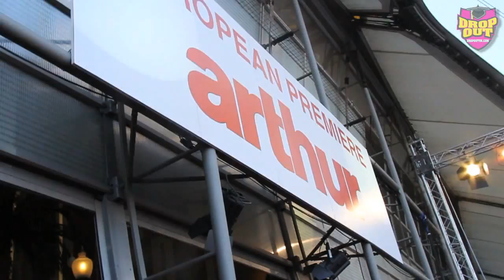Arthur European Premiere: Red Carpet Interviews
We were on the red carpet for the European premiere of 'Arthur'. We caught up with Jessica Lowndes from 90210, Greta Gerwig, Helen Mirren and the one and only Russell Brand!

Katy Perry and Noel Gallagher also grace our screens!

Director & Editor - Chaz Callingham-Woods [@thisischaz]
Sound - Danny Lowman
Presenter - Maria Okanrende